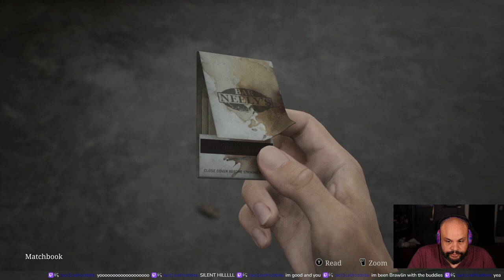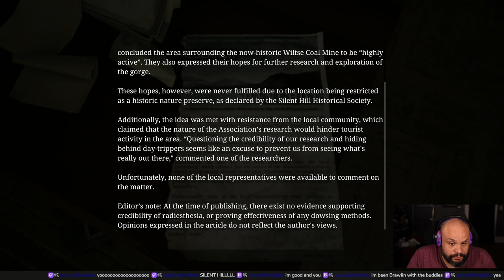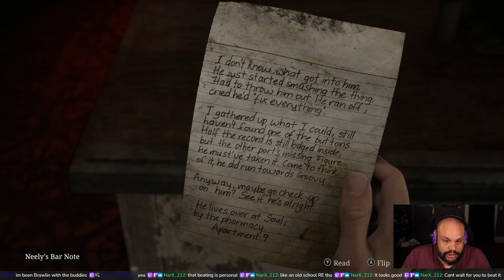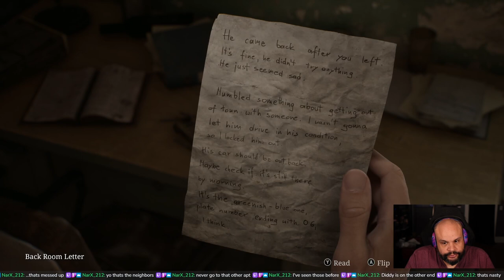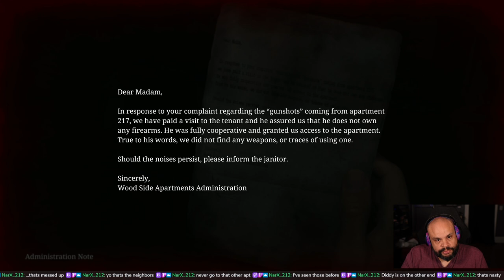Can You Survive Silent Hill 2 Remake? ( Full playthrough part 1)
This is a Full playthrough or Silent Hill 2 remake